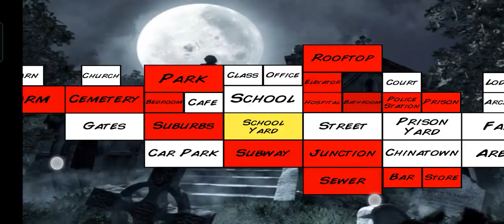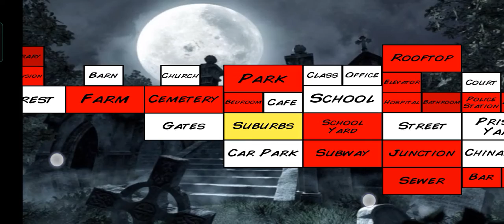Extra Lives part 1:Surviving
Sorry No Sounds In Saturday I will post pt2 with sound